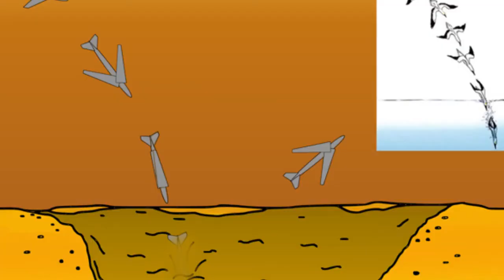[EPEC AW 2021] James McKevitt